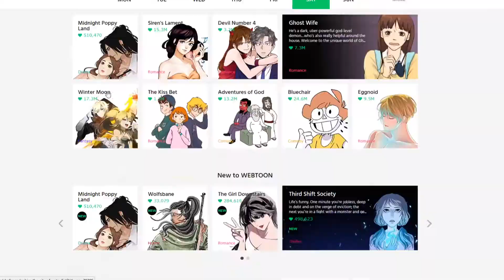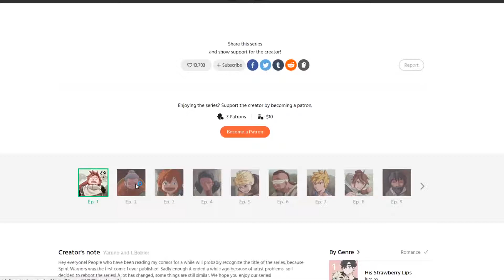Spirit Warriors Web Comic Reading 1